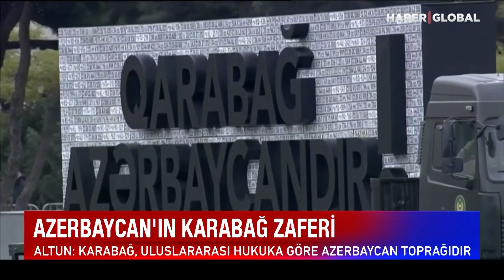Fahrettin Altun'dan Dünyaya Karabağ Mesajı!